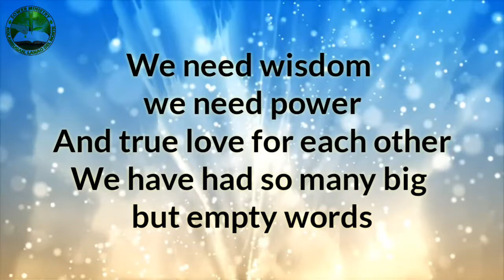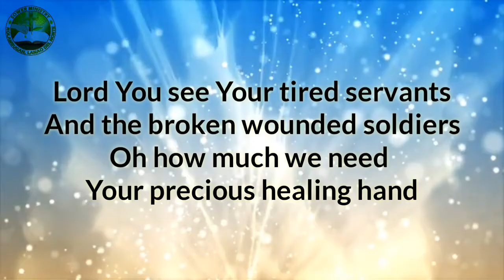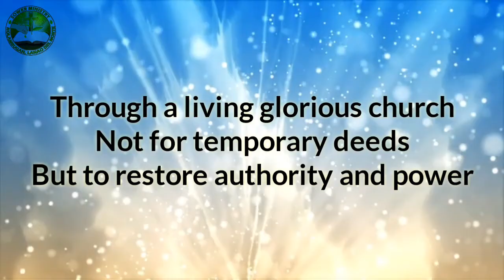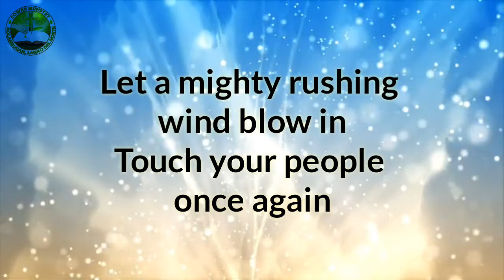Touch Your People once Again by Steve Green